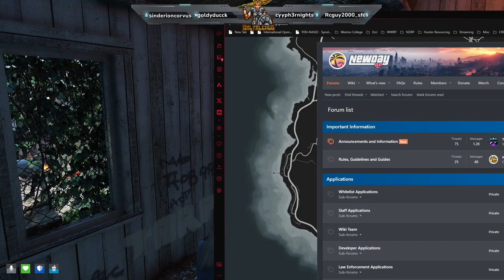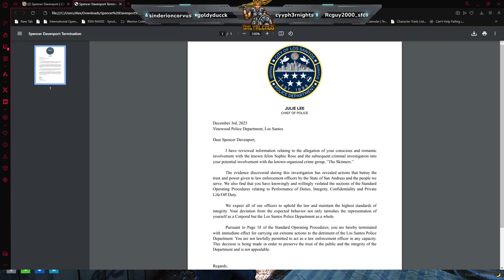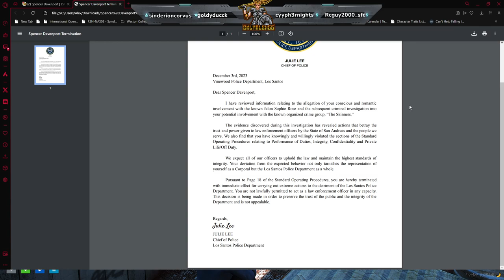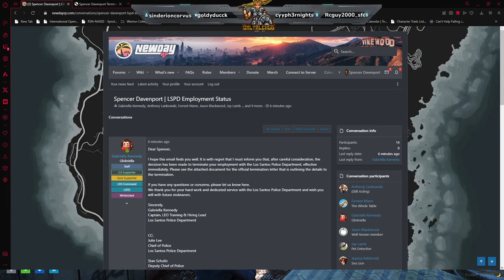NewDayRP | LEO | Davenport, the truth will come out. Actions have Consequences